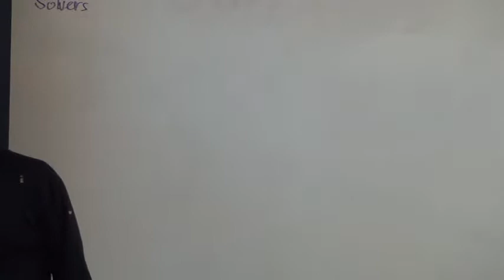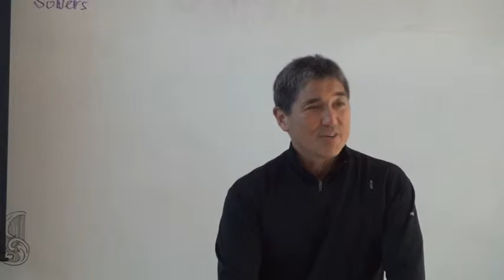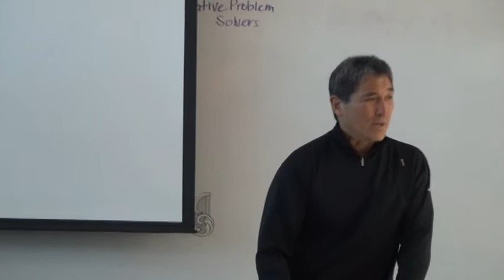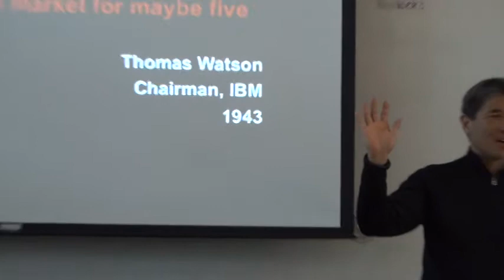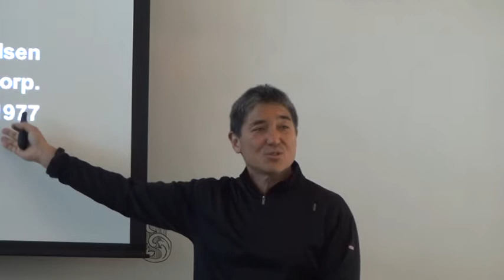Guy Kawasaki Start QandA